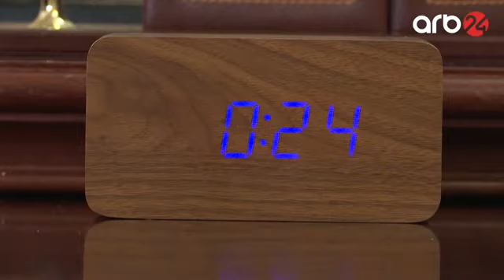İİTKM-nin icraçı direktoru Vüsal Qasımlı ARB 24-ün "24 dəqiqə" proqramının qonağı olub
İqtisadi İslahatların Təhlili və Kommunikasiya Mərkəzinin icraçı direktoru Vüsal Qasımlı ARB24-ün "24 dəqiqə" proqramında aparılan struktur və kadr islahatlarının Azərbaycanın iqtisadi və sosial inkişafına təsirlərindən danışıb. Proqramda həmçinin ölkəmizin Dünya Bankının "Doing Business" hesabatındakı mövqeyi də müzakirə olunub.